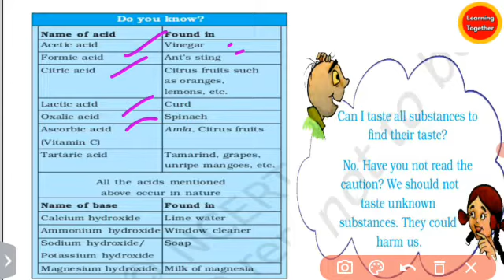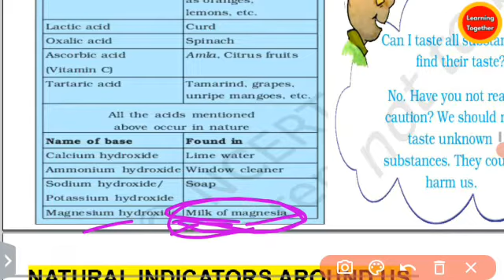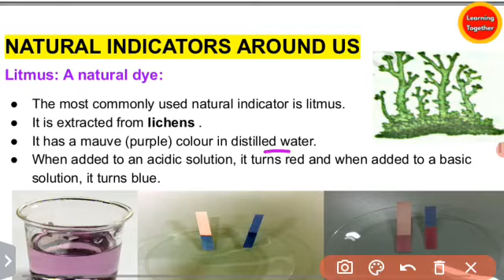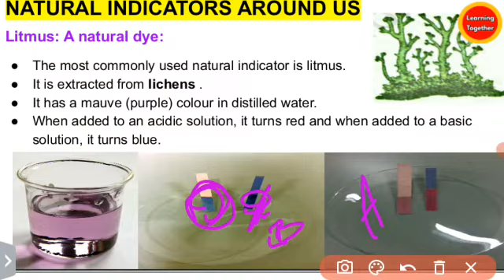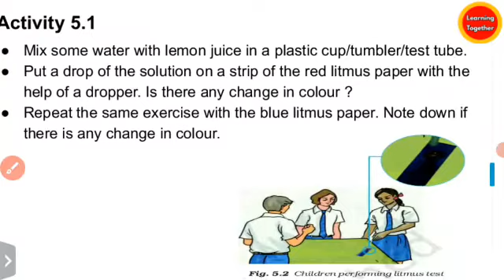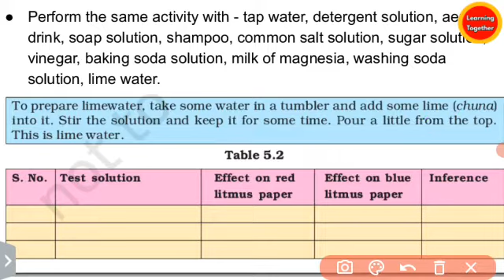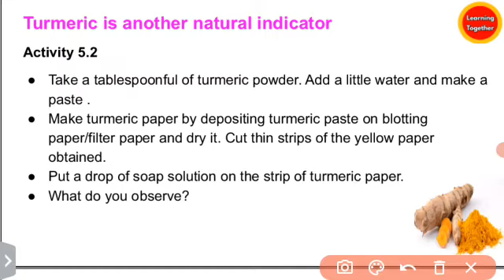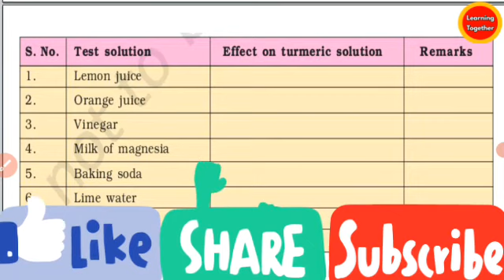NCERT Class 7 Science Chapter 4 Acids, Bases and Salts (class 7 Science) @LEARNING TOGETHER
NCERT Class 7 Science Chapter 4 Acids, Bases and Salts (class 7 Science) Part 2 @LEARNING TOGETHER

In this video we discussed class 7 science chapter 4  Acids, Bases and Salts, natural indicators around us, litmus a natural dye, turmeric is another natural indicator

oav class 7 Science Acids, Bases and Salts